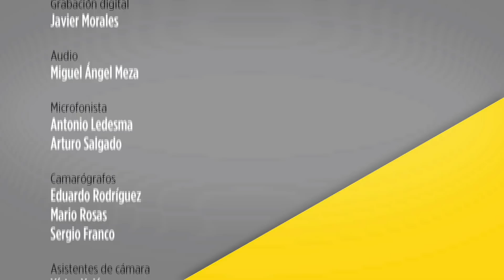Observatorio con Pedro Salazar. UNAM Elecciones 1 La juventud frente a las elecciones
En el Observatorio de hoy, Pedro Salazar, en compañía de Carlos Sánchez Avilez, estudiante de Ciencia Política del Instituto Tecnológico Autónomo de México (ITAM), Cristóbal Del Conde, estudiante de Economía y Finanzas, Mayra Ortiz Ocaña del Instituto de Investigaciones Jurídicas y Melissa Zamora, Subdirectora de Elige, Red de Jóvenes por los Derechos Sexuales y Reproductivos A.C., exponen su visión frente al panorama electoral en México. Además, dialogan sobre las plataformas políticas de  los candidatos, el papel de las coaliciones, el sistema electoral y el papel del Instituto Nacional Electoral en este proceso previo a las Elecciones 2018.

tv.unam.mx